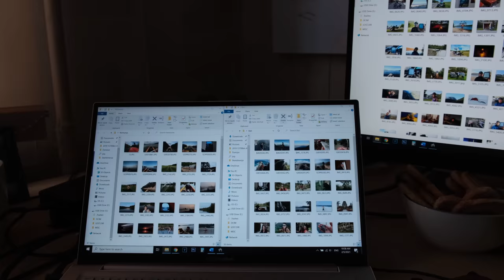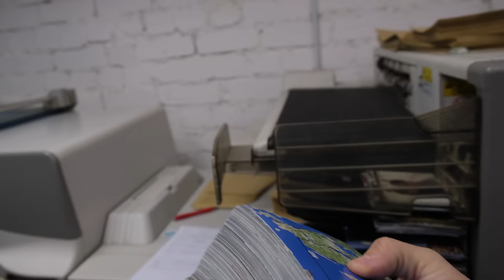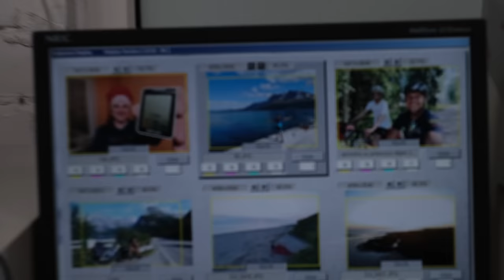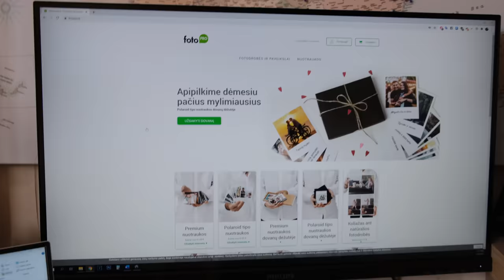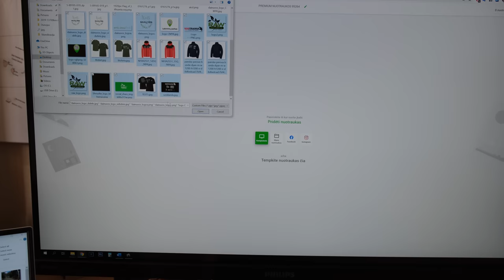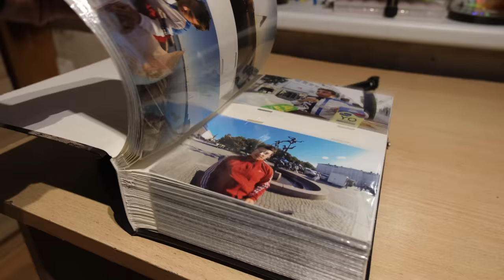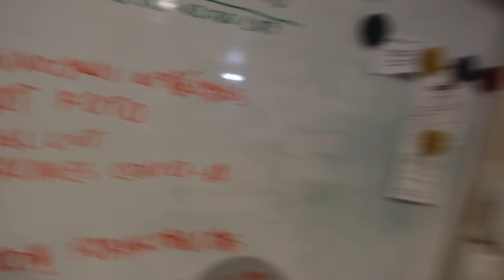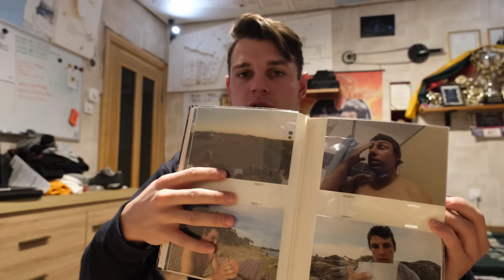Kaip prisiminimus prikelti iš naujo?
Visą vasario mėnesį su kodu: AURIMAS20 , gausite 20% nuolaidą bet kuriai paslaugai ☺️❤️